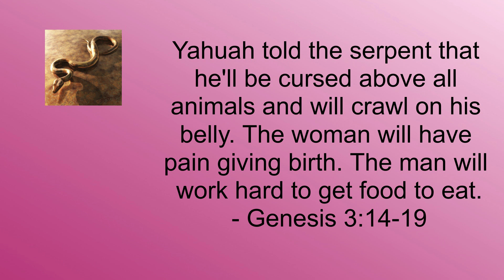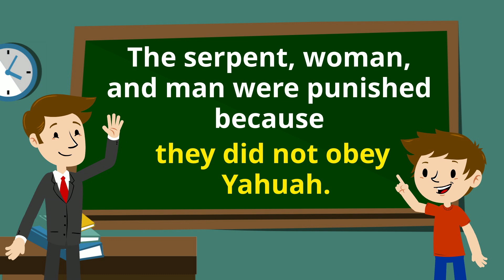Garden of Eden 9